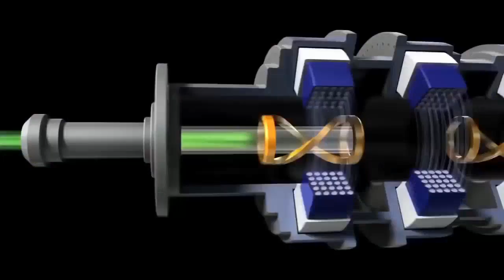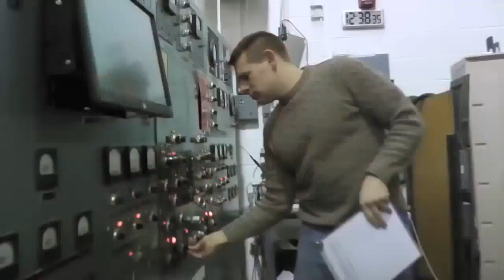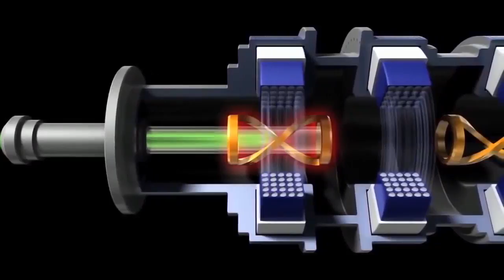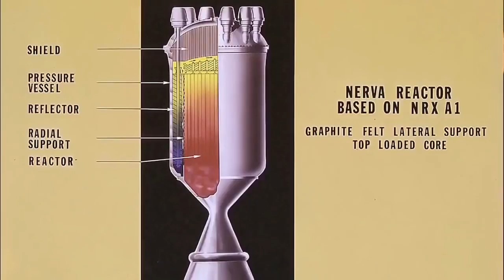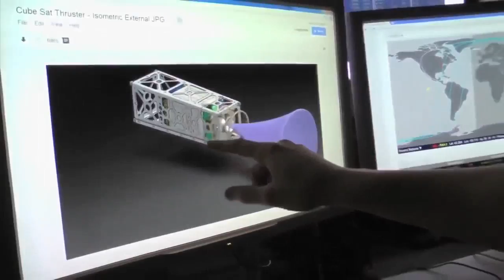Discovery Channel SPACE TRANSPORTATION ¦ BBC Documentary 2016